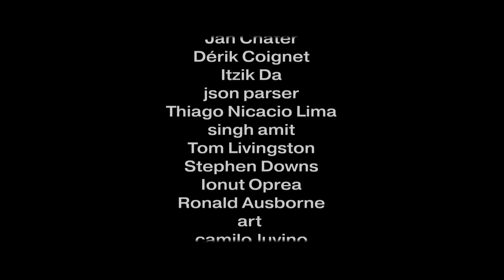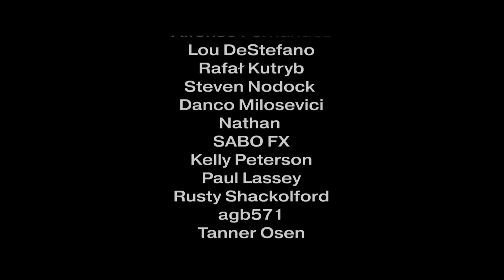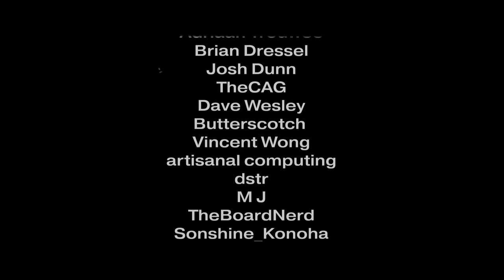Punk Sinatra (An A.I. mockumentary)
The forgotten punk pioneer
To make this mockumentary, I used AI. But I want to be clear - if I could, I would not use AI. I would grab a camera, find some friends, seek producers to fund it, hire designers, musicians, and take the time to make it how I would really want.

I've had this idea for about 15 years, but given the complexity, I never went through with it :-( The AI gave me the chance to finally realize it, to materialize the idea and get it out of my head.

I admit, I would have preferred to do it another way, but for some reason it happened like this. As the saying goes "Done is better than perfect."

Friends, let's use AI as a tool, not a replacement for creativity. These technologies make realizing our visions easier. But human imagination remains irreplaceable. AI is an ally, not an adversary, for bold minds. We are still the dreamers - technology only reflects our spark.
Help me make more videos like this and join the community where we discuss AI and art. As if that wasn't enough, you'll get access to tons of tools for AI music, sound, exclusive videos and so much , much, much, much... less 😂
Images by:
Midjourney:

Image Animation:
PikaLAbs:

SoundFX:
Meta AudioGen: